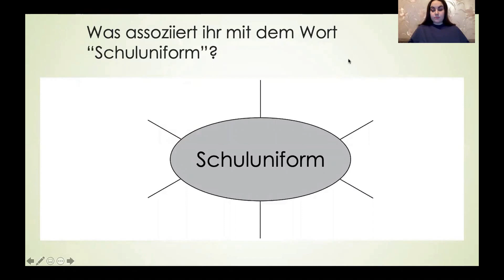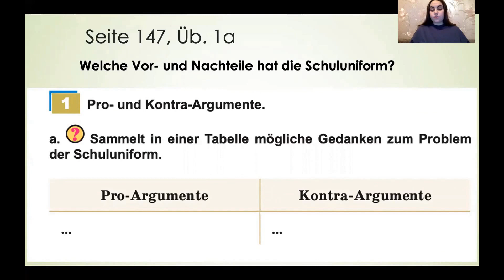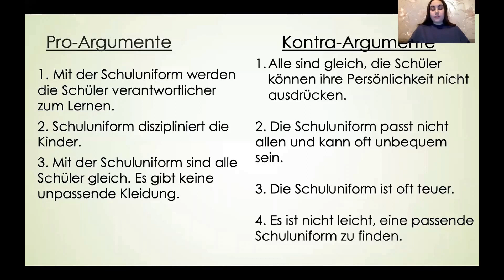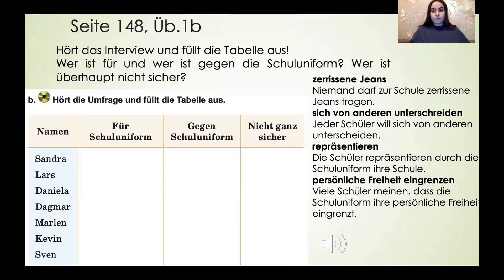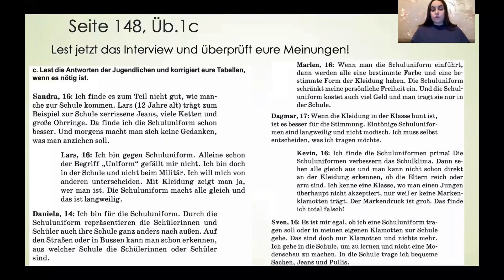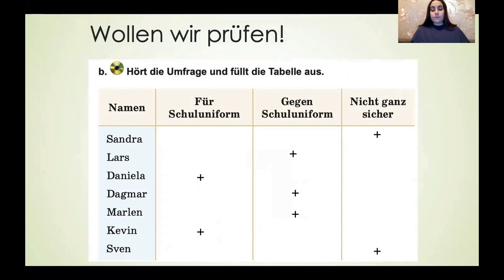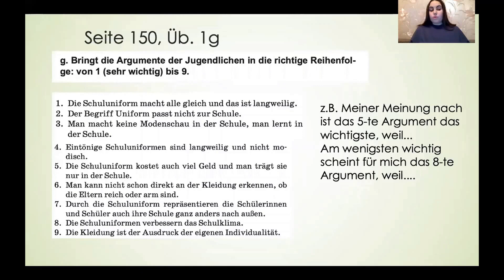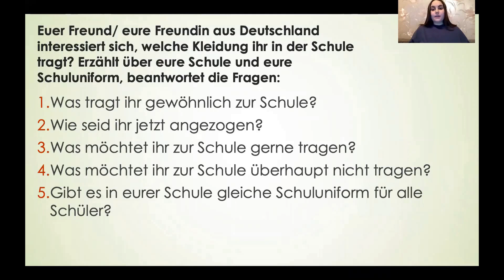Тема 58. Schuluniform: pro und kontra